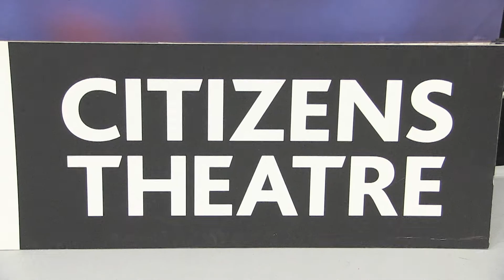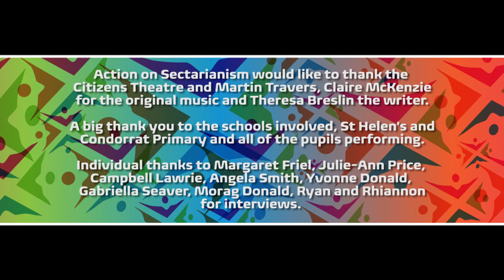Divided City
St. Helen's and Condorrat Primary Schools Cumbernauld.

4 November 2014

Action on Sectarianism would like to thank the Citizens Theatre and Martin Travers, Claire McKenzie for the original music and Theresa Breslin the writer.

A big thank you to the schools involved, St. Helen's and Condorrat Primary and all of the pupils performing.

Individual thanks to Margaret Friel, Julie-Ann Price, Campbell Lawrie, Angela Smith, Yvonne Donald, Gabriella Seaver, Morag Donald, Ryan and Rhiannon for interviews.